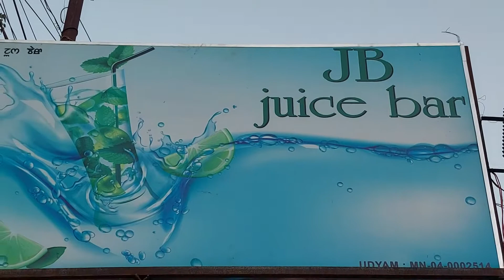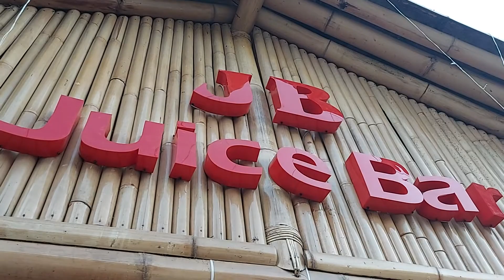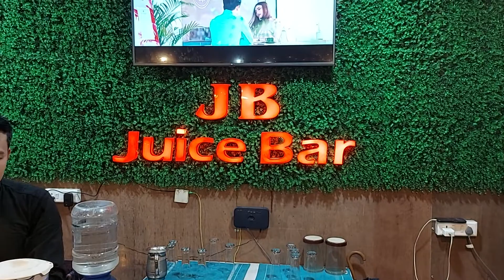JB JUICE BAR @ Khongmal Mangjil, near UNACCO school traffic bridge signal, Imphal W#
JB JUICE BAR
 @ Khongmal Mangjil,
near UNACCO school traffic  bridge signal,
Imphal West,
Manipur,
India,

Available :
FRUIT JUICE,
VEG JUICE,
FRUIT SALAD,
SNACK FOOD,
COFFEE
TEA,
ETC